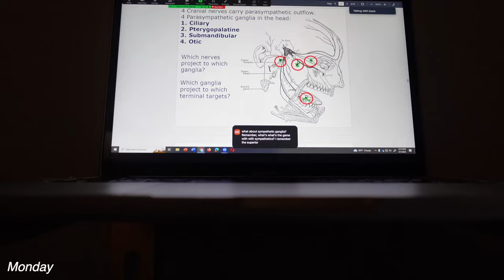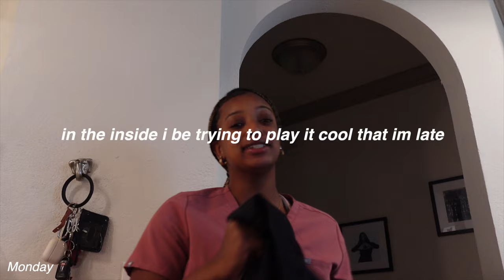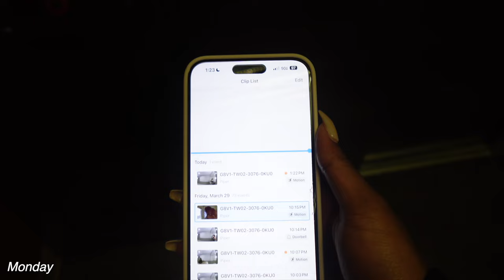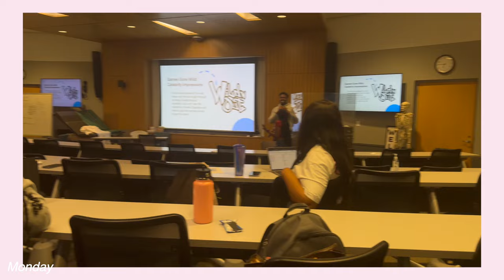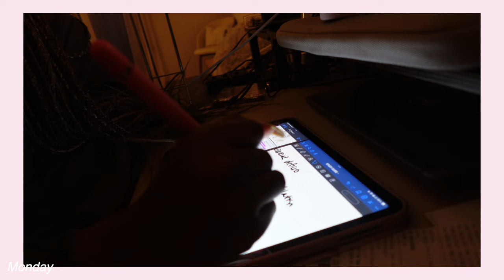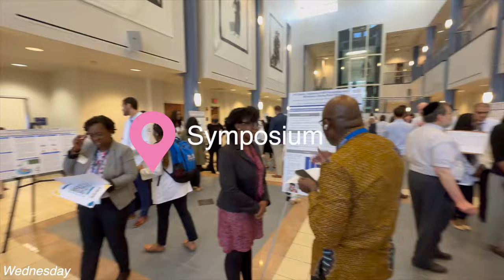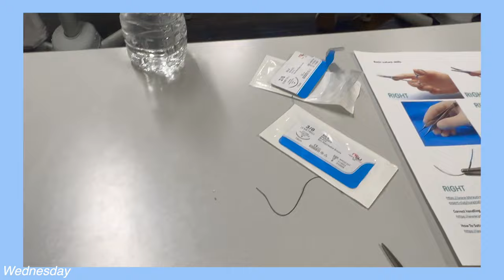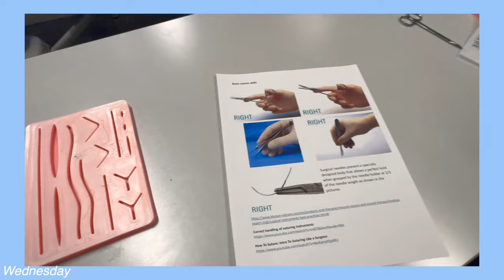Surviving Medical School Ep.21| suture clinic, productivity & more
Want more of Surviving Medical School? Join membership today for early access to more Week in the Life videos 💞 💞

00:27 monday
02:19 MD1 Olympics ( like school spirit week)
03:13 Monday’s agenda
04:40 scholarship reward
05:47 come to school with me
05:54 study with me
06:28 md1 olympics day 1
13:11 study with me
18:06 tuesday
19:29 sushiii
21:21 grwm for pilates
22:06 oneractive gym set
23:00 the daily pilates studio
23:04 wednesday
24:59 symposium/research day
27:33 study with me

Welcome back to another exciting week in the life of a medical student! Join me on this journey as I take you through a week packed with fascinating experiences at medical school. In this episode, we delve into the intricacies of a suture clinic, dive into cutting-edge research, and much more!

👩‍⚕️ Suture Clinic: Witness the precision and skill required in mastering suturing techniques as I navigate through a hands-on suture clinic session. From basic closures to advanced stitching methods, this segment offers an insightful glimpse into the practical side of medical education.

📊 Research Insights: Step into the world of medical research as we discuss ongoing projects and delve into the latest advancements in the field. From groundbreaking studies to innovative methodologies, this segment sheds light on the importance of research in shaping the future of medicine.

Plus, join me as I navigate the challenges and triumphs of balancing academics, extracurricular activities, and self-care in the demanding environment of medical school.

Whether you're a fellow medical student, aspiring healthcare professional, or simply curious about the world of medicine, this vlog offers a captivating glimpse into the life of a medical student. 🎥✨

I film on the Canon G7x Mark II and use Final Cut Pro to edit my videos.